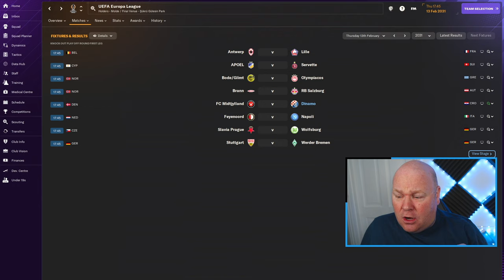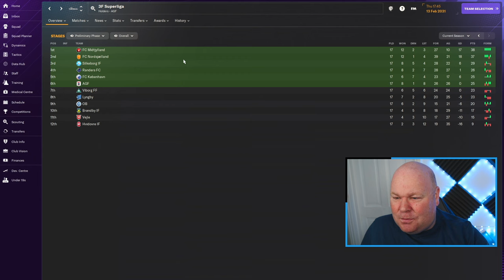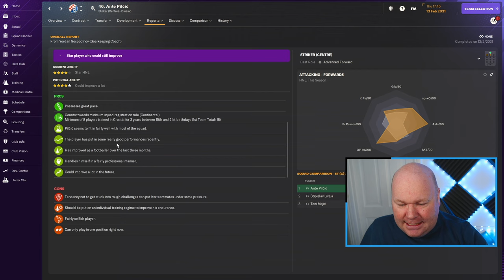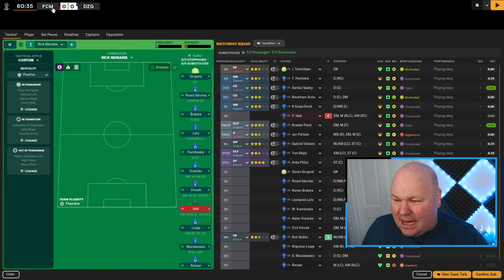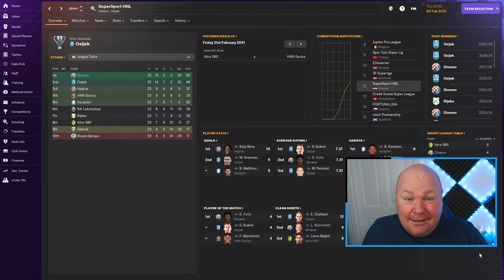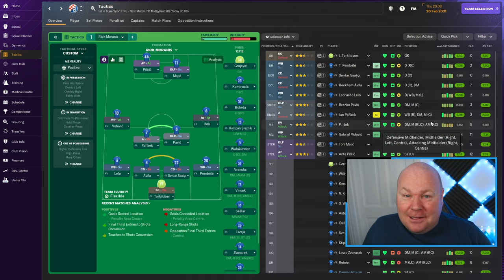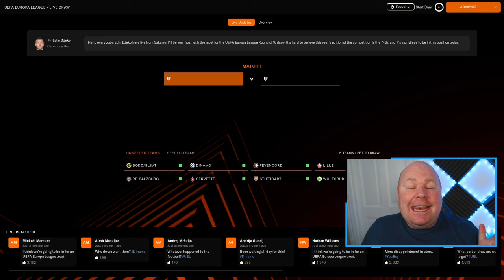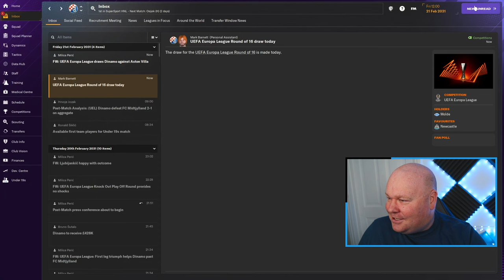Playoffs | THE QUEST | Part 48 | FM24 JOURNEYMAN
Only Danish side Midjytland stand between us and the knockout rounds of the Europa League in THE QUEST - an FM24 Journeyman save where the ultimate goal is to lead a team to a European final, but we can only manage at clubs in nations that have yet to produce a European finalist.